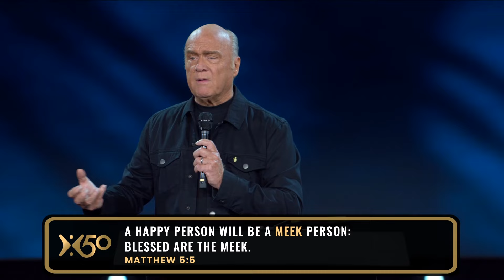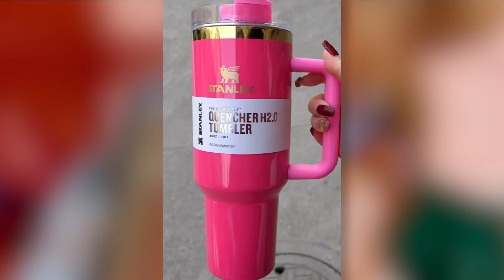“How to be Happy Part 2” by Greg Laurie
Welcome to Harvest at Home where you get LIVE church and other Harvest content right on your device! This live worship experience is available to you right at your fingertips and can be watched throughout the week anyway you want!

An Immersive Online Church Experience
Join us as Pastor Greg Laurie presents a biblical sermon and delivers compelling insights. This is an incredible opportunity to connect with other believers!